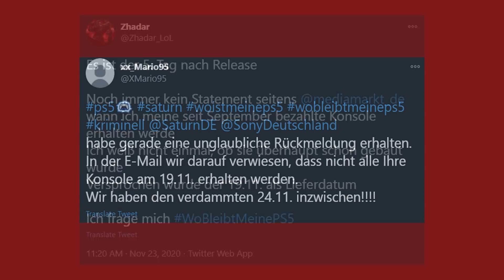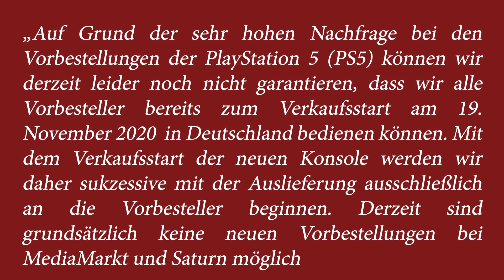PS5 wird nicht geliefert: Diese Rechte haben Vorbesteller jetzt | Anwalt Christian Solmecke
Weiterhin warten tausende PlayStation-5-Vorbesteller bei MediaMarkt und Saturn auf ihre Konsole. Wir klären was ihr für rechtliche Möglichkeiten habt und ob man was gegen Reseller machen kann, die die heiß umworbene Konsole teils für 1000 Euro auf eBay verkaufen.

Hotline: 0221 / 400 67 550